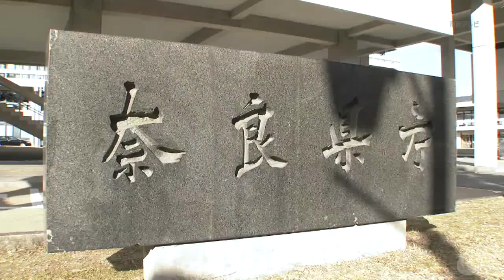【2/16】新型コロナウイルス 県内で新たに１２人感染確認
2021/02/16